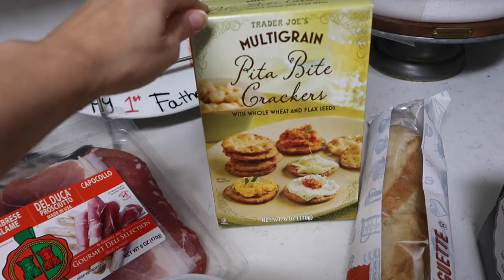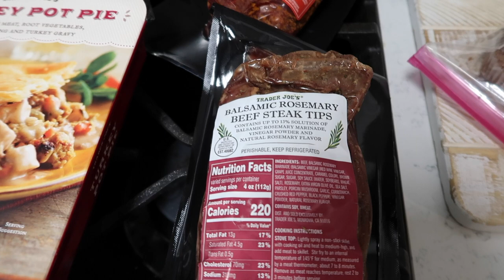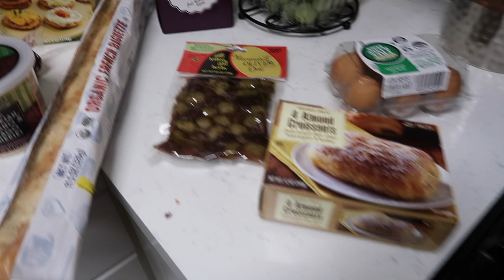WHERE I'VE BEEN!? | Our Last Weekend Vlog!! + A Mini Abercrombie Haul!!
Hii Babes!!
Happy Monday!! This weeks weekend vlog is our last weekend vlog here before the movers come tuesday!!! XO

Camera: Canon G7X Powershot MarkII
Computer: Mac Desktop
Editing Software: iMovie